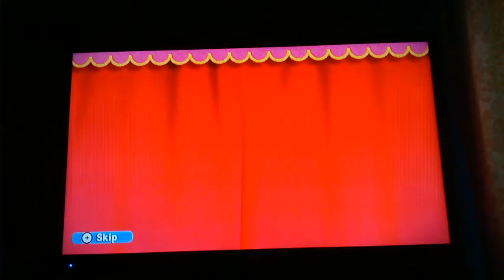Kirby epic yarn part 5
I love cake